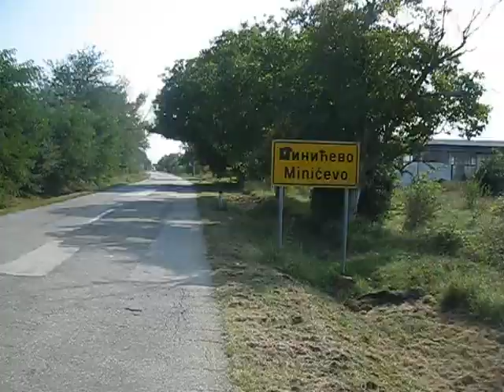Biciklom Zajecar-Rgoste (Knjazevac) i kupanje...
Od Knjazevca na 5km ka Nisu je selo Rgoste u kome je izvor termalnie vode...Tu je inace kupaliste na otvorenom...Jako lepo i prijatno mesto za jednodnevni izlet.Takodje pre same banje je i prelep akva park Banjica.